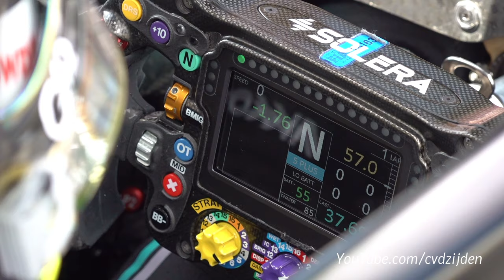Mick Schumacher Driving the Mercedes-AMG F1 W12 @ Goodwood Festival of Speed!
During the Goodwood Festival of Speed I have filmed Mick Schumaher driving the 2011 Mercedes-AMG F1 W12 E Performance and doing some donuts! Later that day he was driving the 2011 F1 Car of his dad Michael Schumacher. I hope you will enjoy this video.

Ciao,
Chris /cvdzijden